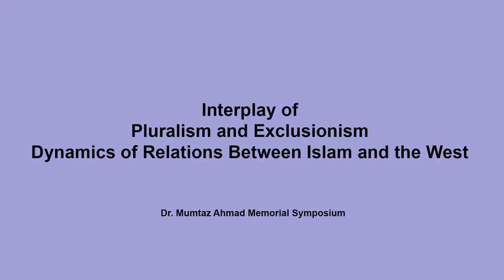Interplay of Pluralism and Exclusionism: Dynamics of Relations Between Islam and the West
Dr Mumtaz Ahmad Memorial Symposium titled ‘Interplay of Pluralism and Exclusionism: Dynamics of Relations Between Islam and the West’, which was held at IPS on November 1, 2018 and was attended by a large number of scholars, young researchers and concerned citizens.
Session was addressed by by Prof Dr Anis Ahmad, vice chancellor, Riphah International University (RIU), whereas the panel of speakers included Prof Dr Sami Al-Arian, director of the Center of Islam and Global Affairs (CIGA) and a professor at the Istanbul Zaim University, Prof Dr Robert Jensen from School of Journalism, University of Texas, Prof Dr Ulrich Duchrow from the University of Heidelberg, Germany, Pepe Escobar, correspondent for Hong Kong/Thailand-based Asia Times and analyst for Toronto/Washington-based The Real News, and DG-IPS Khalid Rahman.